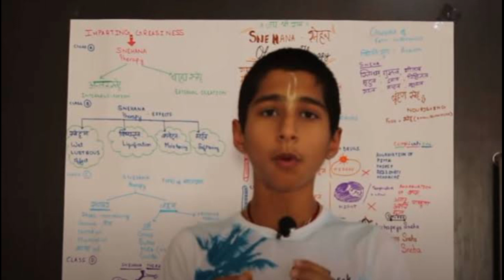IND vs NED: வெற்றி யாருக்கு..? ஜோதிட சிறுவன் கொடுத்த அதிர்ச்சி! போர்க்களமாகும் மைதானம்!